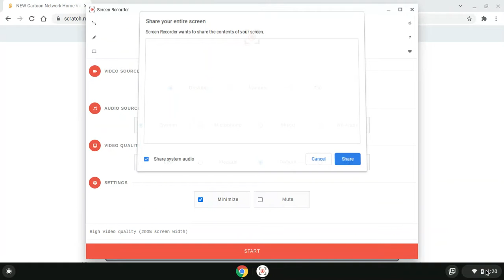NEW Cartoon Network Home Video Of VHS In TTS